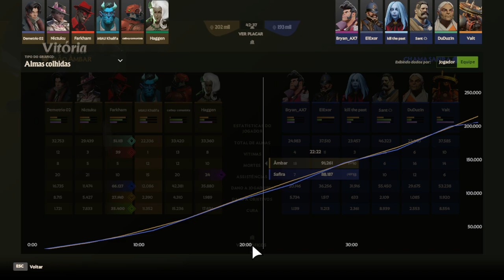Deadlock (Valve) - É MOBA OU É SHOOTER ? | Abrams - Gameplay PT-BR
Nesta gameplay/passo a passo de Deadlock , Testamos o MOBA/Shooter da Valve

► Deadlock

Desenvolvedor: Valve
Editora: Valve

► Sinopse da história de Deadlock

NÃO TEM !!! É MOBA COM TIRO !!